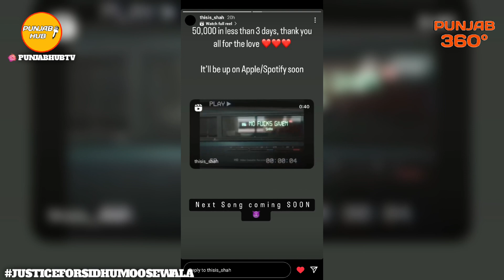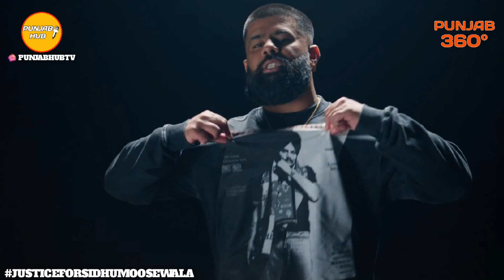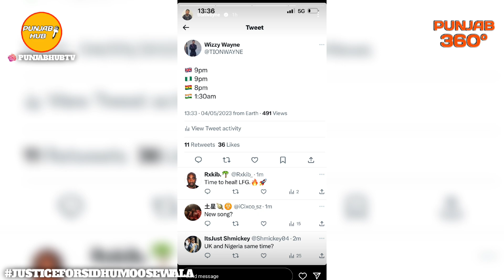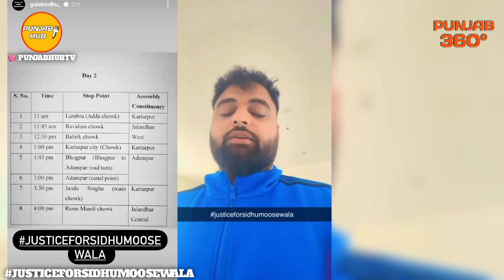Healing Releasing Tonight | Sidhu Moose Wala | Tion Wayne | Karan Aujla Album | Latest Punjabi Song